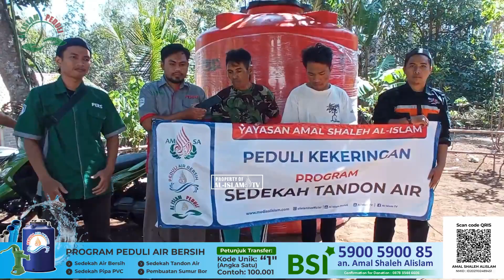LAPORAN SEDEKAH TANDON AIR || PROGRAM PEDULI AIR BERSIH WONOGIRI DAN GUNUNG KIDUL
Dengan pertolongan Allah, serangkaian agenda kegiatan AL ISLAM PEDULI AIR BERSIH di wilayah DARURAT AIR BERSIH pada hari ini (Ahad, 22/10/2023) berjalan dg lancar.

LELANG SEDEKAH POMPA & STABILIZER

Insyaallah, besok Senin 23/10/2023 Relawan AL ISLAM PEDULI AIR BERSIH akan melanjutkan amal shalih di Desa Alasombo, Weru, Sukoharjo, Jawa Tengah.
Malam ini, kami berbagi tugas utk belanja dan atau pengadaan peralatan yg diperlukan.
Masih ada kekurangan dana utk pengadaan POMPA AIR SUMUR DALAM / SUBMERSIBLE dan STABILIZER.

Masih diperlukan kurang lebih Rp 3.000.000,- utk belanja keperluan di atas dan juga biaya operasional..

Silakan bagi yg hendak ikut andil raih pahala sedekah paling utama SEDEKAH AIR.

💦 Program Peduli Air Bersih
Kode Unik Transfer: "1" (Angka Satu)
Contoh Transfer: Rp. 100.001,-

🔷 Nomer Rekening:
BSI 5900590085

(Yusuf Rahmatullah)

Note:
*) Donasi yang masuk sudah termasuk untuk kebutuhan operasional dan kebutuhan terkait secara umum.